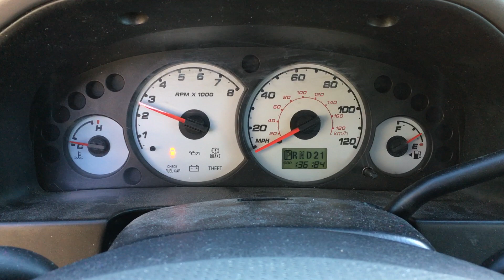S1649C 2002 Ford Escape